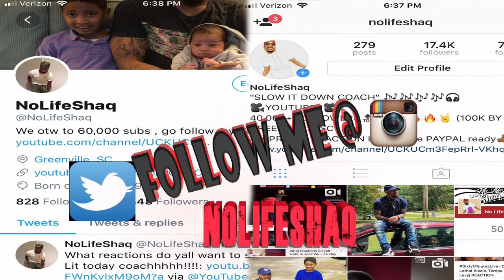Wiley vs Ghett | NoLifeShaq REACTION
Young Wiley was a don! Wretch 32 always had barz!